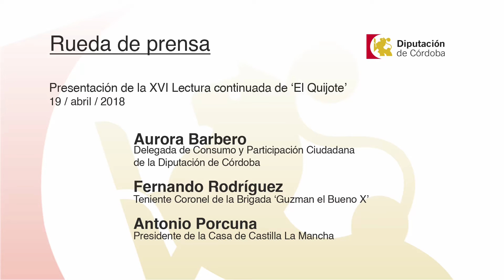Declaraciones RDP Presentación de la XVI Lectura continuada de 'El Quijote' (19/04/2018)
Presentación de la XVI Lectura continuada de 'El Quijote'

Asistentes

Aurora Barbero, delegada de Consumo y Participación Ciudadana de la Diputación de Córdoba

Fernando Rodríguez, teniente coronel de la Brigada de Intantería Guzmán El Bueno X

Antonio Porcuna, presidente de la Casa de Castilla La Mancha